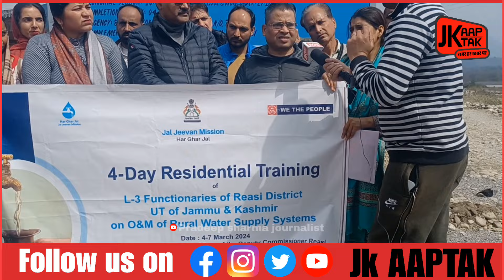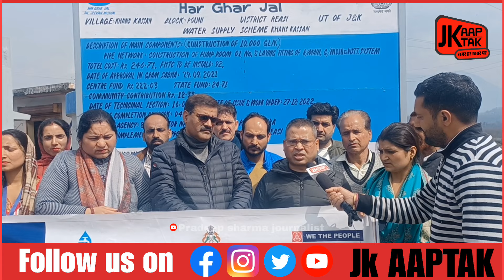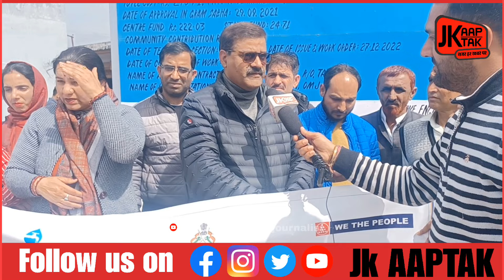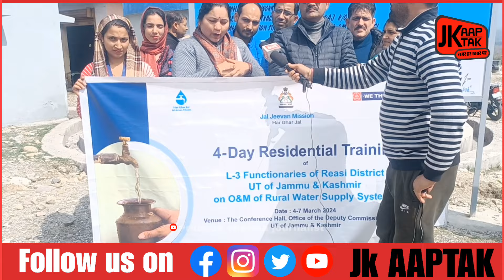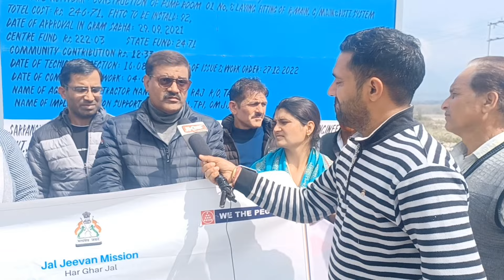4-Day Residential Training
4-Day Residential Training